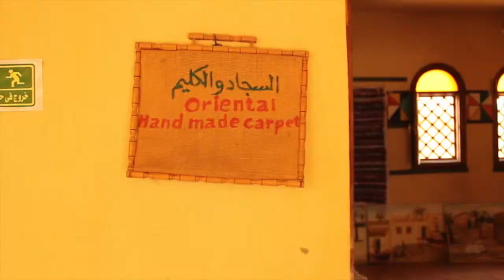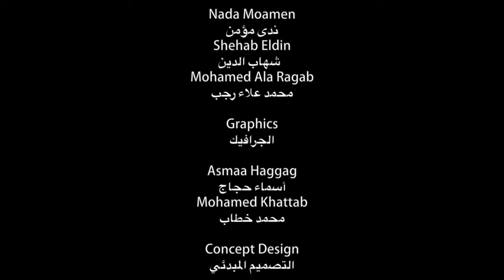SAWA Project - Luxor Workshop مشروع سوا - ورشة الأقصر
SAWA is a series of crafts workshops with women from communities in Marsa Allam, Luxor and Aswan. Each workshop will focus on developing contemporary designs inspired by traditional motives for a specific craft that this region is characterized with.

Results of the workshops will be displayed in two exhibitions (Alexandria and Cairo) to market for handcrafts as a competitive advantage of each region and a tool for cultural tourism. This is also an attempt to promote for a smart growth of the creative sector. The Exhibitions will be back-to-back with BAB ELSHAMS Festival in April 2015.

This Project is funded by the Embassy of Netherlands

سوا هو عبارة عن سلسلة من الورش الحرفية مع نساء من مجتمعات في مرسى علم والأقصر وأسوان. وسوف تركز كل ورشة عمل حول تطوير تصميمات معاصرة مستوحاه من الأشمال التقليدية لحرفة معينة تتميز بها تلك المناطق.

وسيتم عرض نتائج ورش العمل في معرضين (الإسكندرية والقاهرة) لتسويق الصناعات اليدوية كميزة تنافسية لكل منطقة وأداة للسياحة الثقافية. وهذه تعتبر أيضًا محاولة لتعزيز النمو الذكي لقطاع الصناعات الإبداعية. المعارض ستكون-بالتوازي مع مهرجان باب الشمس في ابريل 2015.

هذا المشروع ممول من قبل سفارة هولندا